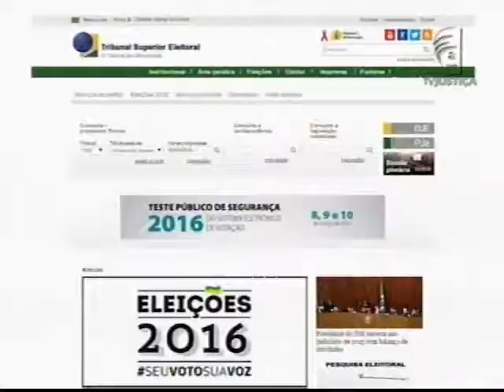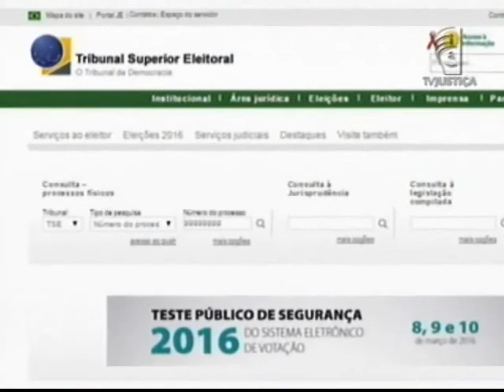TSE Resoluções (04/01/16)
Desde o dia 1º de janeiro, as empresas estão obrigadas a registrar pesquisas eleitorais para as eleições deste ano. A medida integra as resoluções que definem as regras para as eleições municipais deste ano.